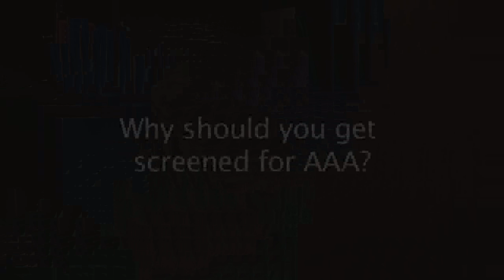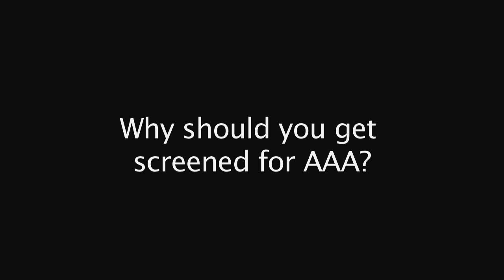Abdominal Aortic Aneurysm: What is it & should I be screened?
AAA ranks as the 13th leading cause of death in the U.S. and the 3rd leading cause of sudden death in American men.  An aneurysm is a balloon-like swelling in the wall of a weakened blood vessel.  It is a silent killer because it typically expands slowly without showing symptoms until rupture occurs.  When an aneurysm ruptures, there is a 75-90% chance of death.

"Everyone has heard of or knows someone who died from a ruptured aneurysm—that re-enforces how silent this killer is," said Dr. Peter Fail, cardiologist at CIS.  "The vast majority of patients I see for an AAA evaluation were referred to us after going to the doctor for a completely different reason."

Males, especially Caucasians, and individuals who smoke, have high blood pressure, hardening of the arteries, high cholesterol, or a family history of aneurysms, are most at risk.